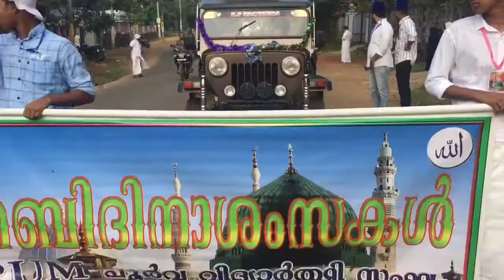Onappuda RUSM Madrassa നബിദിന റാലി കാണാം